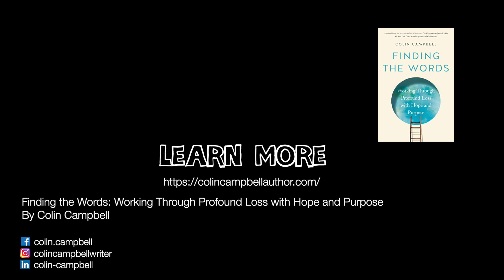Colin Campbell - Finding the Words: Working Through Profound Loss with Hope and Purpose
COLIN CAMPBELL is a writer and director for theater and film. The short film he wrote and directed with his beautiful and talented wife, Seraglio, was nominated for an Academy Award. Campbell teaches screenwriting at Chapman University and theater at California State Polytechnic University, Pomona. He has a BA from the University of Pennsylvania and an MFA from Columbia University. He is currently developing a solo performance piece titled Grief: A One Man Shit-Show. Finding the Words: Working Through Profound Loss with Hope and Purpose is his first book.